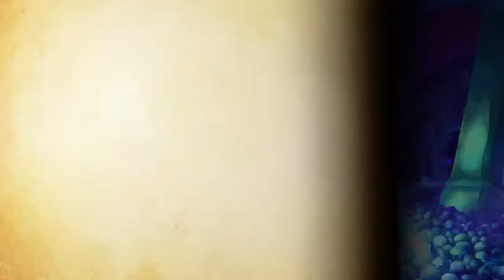Odin Sphere Leifthrasir - The Black Sword - Part 4